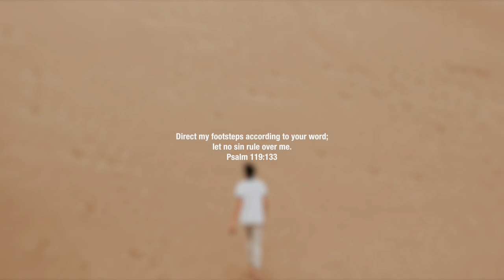Kaleb Mitchell - End Of The Earth (Feat. HXLY KXSS) [Cardec Drums Re-Work]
This re-work by Cardec Drums of Kaleb Mitchell and HXLY KXSS' 'End Of The Earth' has been a long time favourite.